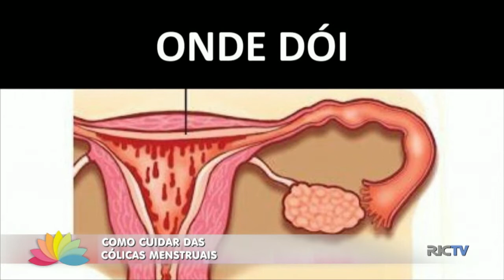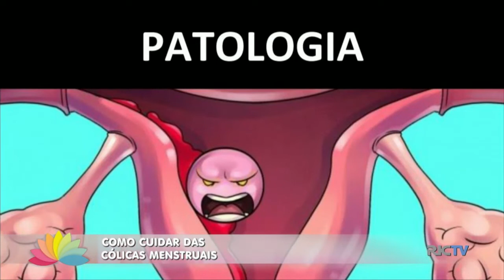Como cuidar das cólicas menstruais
Para a maioria das mulheres a cólica menstrual é parceira de todo mês. Tem umas que sofrem menos, e outras que realmente precisam de um repouso e remédios para aguentar esse período. Para a gente entender direitinho todo esse processo eu converso agora com a ginecologista Priscila Prebianca.